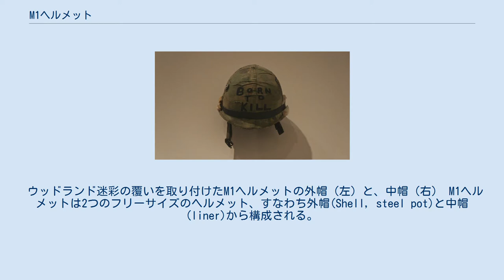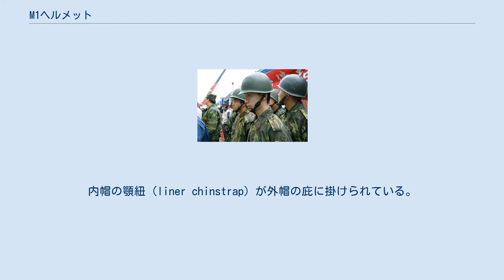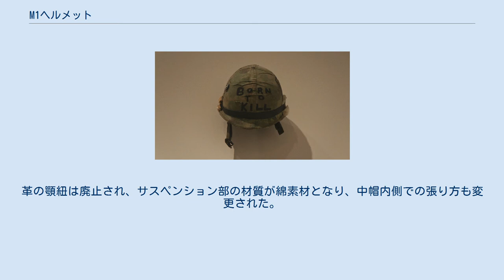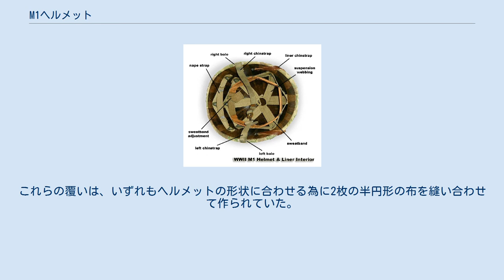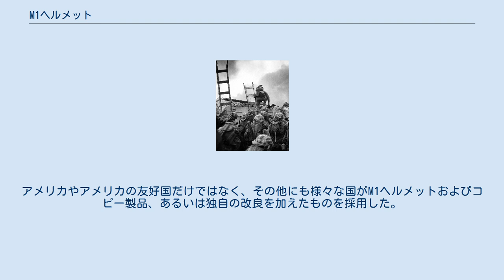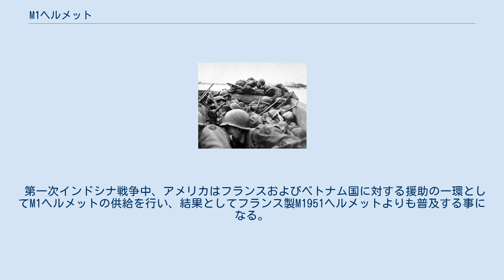M1ヘルメット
ベトナム戦争期に製造されたM1ヘルメット M1ヘルメット(M1 helmet)は、アメリカ合衆国で開発された戦闘用ヘルメットである。
第二次世界大戦期からPASGTヘルメットに更新される1985年頃までの40年以上もの期間、アメリカ軍における標準的なヘルメットとして使用された。
各国のヘルメットの設計に大きく影響を与えたほか、現在でもアメリカ兵を象徴するものの1つとして扱われている。
 1941年、M1ヘルメットはM1917ヘルメットの後継装備として採用された。
以後はアメリカ全軍の標準ヘルメットとしての配備が進められ、1945年9月の終戦までに、およそ22,000,000個以上のM1ヘルメットが米国内で製造された。
以後しばらく新規調達は行われなかったが、スチールシェルは、1958年6月に400,000個が発注されている。
また、ライナーに関しては1951年から断続的に発注が繰り返されている。
ベトナム戦争期にも生産は継続され、1962 年から1963年ころには、新型のナイロン樹脂製ライナーが採用された。
これらはいくつかの改良点のほか、やや明るいオリーブグリーン色で標準的に塗装されているなど、大戦型のM1ヘルメットと区別される。
また特に注意したいのは、ライナーとスチールシェルの仕様変更、あるいは調達発注はそれぞれ全く独立して実施されているため、ライナーとシェルを一体としての生産時期による型の分類は困難と思われる。
1980年代後半に、PASGTヘルメットに更新される。
 アメリカ軍での退役後もM1ヘルメットとその派生形は各国の軍用ヘルメットとして使用され、現在でも少数ながら使用している国があるとされる。
 ウッドランド迷彩の覆いを取り付けたM1ヘルメットの外帽（左）と、中帽（右） M1ヘルメットは2つのフリーサイズのヘルメット、すなわち外帽(Shell, steel pot)と中帽(liner)から構成される。
中帽はファイバー製あるいは樹脂製であり、クッションやサイズ調整の役割を兼ねている。
迷彩覆いや偽装網などの端は外帽と中帽の間に押し込んで固定する。
外帽のみを着用することはできないが、中帽は単体でもしばしば軽便な保護帽として使用される。
ヘルメットの深さは7インチ、左右幅は9.5インチ、前後幅は11インチである。
第二次世界大戦型のM1ヘルメットは、中帽や顎紐などを含めて2.85ポンド程度の重量があった。
 外帽の大部分は単一のハドフィールドマンガン鋼板をプレスする事で成形され、縁の切り口部分は帯状の鋼板を圧着することで処理されている。
両端には顎紐用のステンレス製ループが取り付けられている。
この顎紐用のループの形状は外帽の生産時期を推定する際の重要な要素の1つとされる。
 第二次世界大戦初期生産型のループは長方形で固定されており、戦争後期および1960年代生産型に取り付けられているループは外側および内側に可動した。
これは初期生産型のループがヘルメットの落下時に破損しやすかったことから、1943年に考案されたものである。
また落下傘部隊向け外帽のループはD字型であった。
 多くの兵士はM1ヘルメットをかぶる際、しばしば顎紐をゆるめたり、後ろ側の縁に引っ掛けるなどした。
これは2つの理由、すなわち背後からヘルメットを引っ張られた場合に首が締められたりバランスを崩すなど白兵戦時の弱点になりうると予想された事、そして至近距離で爆発が起こりヘルメットが爆風を受けて飛ばされた場合に顎紐が首にかかっていると引っ張られて首の骨が折れると信じられていた事による。
爆風の問題の解決策としては、過剰な力が掛かった際に外れるようになった新型の顎紐用バックルが開発されているが、それでも顎紐を掛けない兵士は後を絶たなかった。
なお、顎紐を掛けない場合でも、中帽内側のストラップだけで十分にヘルメットを頭上に保持する事が可能であった。
 外帽の「活用」について アメリカ軍人たちは前線において、M1ヘルメットの外帽のみを取り外し様々な道具の代用品として活用した。
例えば塹壕掘り用シャベル、洗面器、バケツ、椅子などとしての使用例が知られる。
またしばしば調理鍋としても使用されたが、合金素材が激しく劣化する為に推奨はされていなかった。
 外帽と中帽を重ねて、内側を撮影した写真。
向かって右が前方である。
内帽の顎紐（liner chinstrap）が外帽の庇に掛けられている。
 中帽は外帽と異なり、複数...